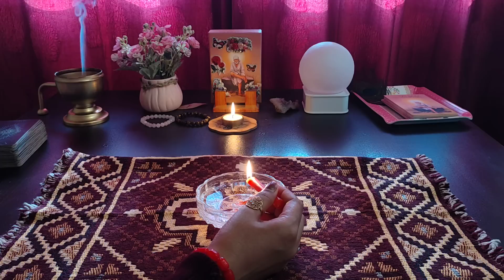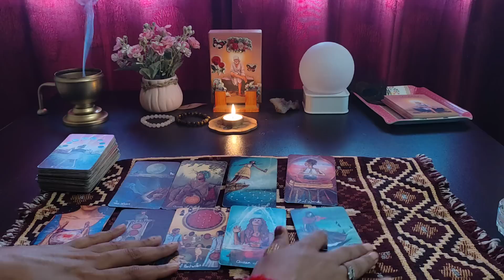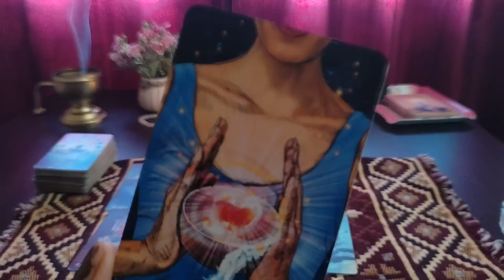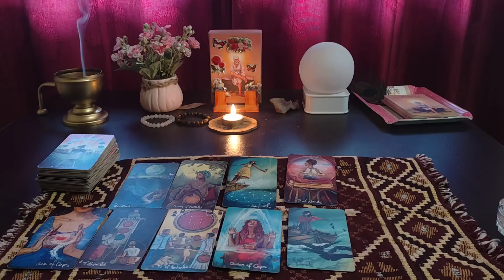UNKI TRUE AND DEEPEST FEELINGS AAPKE LIYE❤️CANDLE WAX READING ❤️CURRENT FEELINGS @555tarot ​